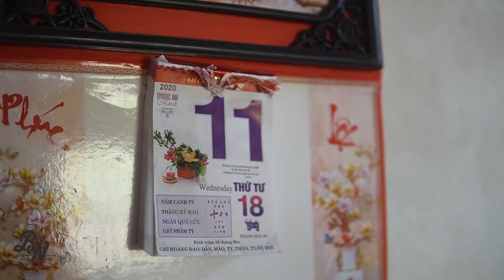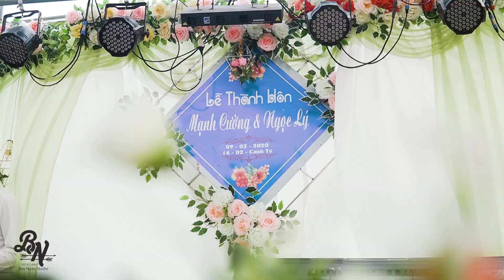Phóng Sự Cưới | Mạnh Cường ♥ Ngọc Lý | 09-03-2020